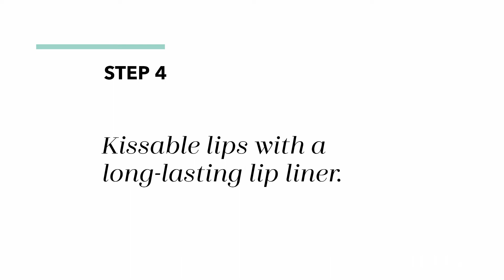Douglas bridal makeup natural-look